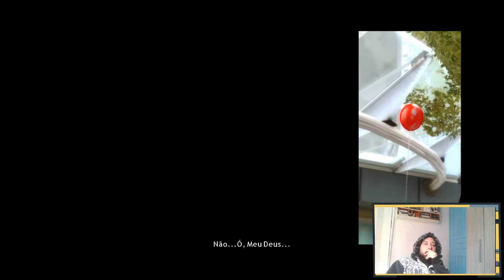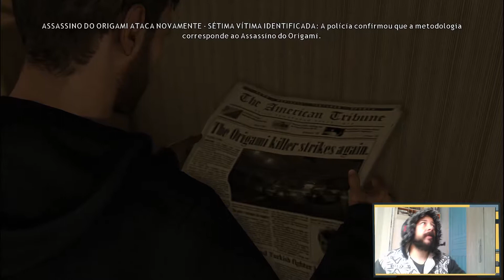Heavy Rain#2 - O acidente de Jason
Segunda parte de Heavy Rain.